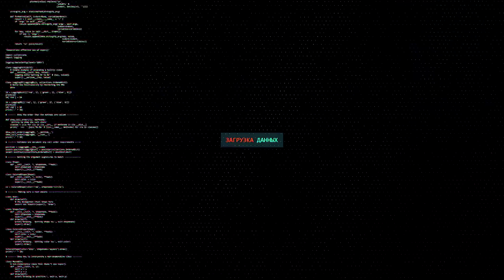PUBG ПАРКУР ОПТИМИЗАЦИЯ И НОВОСТИ РЕЛИЗА